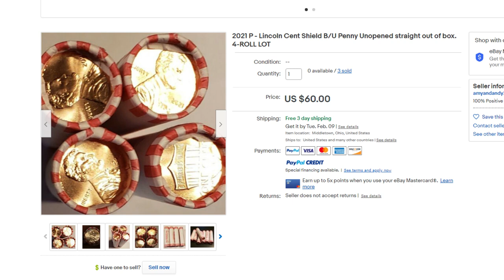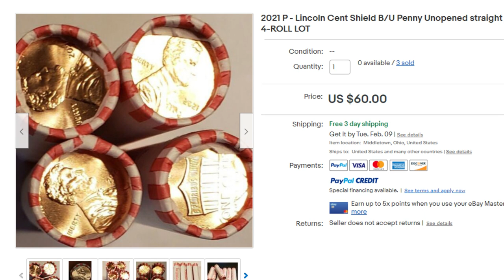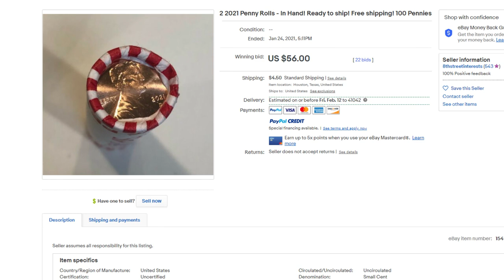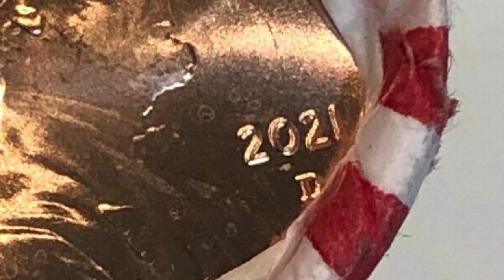2021 Pennies From The Bank are SELLING for GOOD MONEY!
2021 Pennies From The Bank are SELLING for GOOD MONEY! These are modern pennies selling on eBay. Always remember you can go to the bank and get coin rolls to search for these pennies.